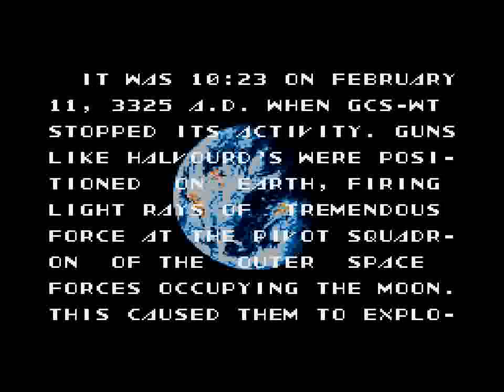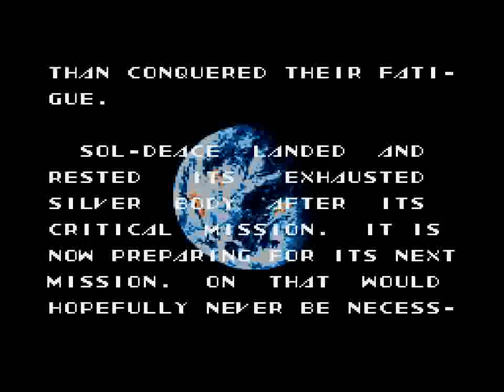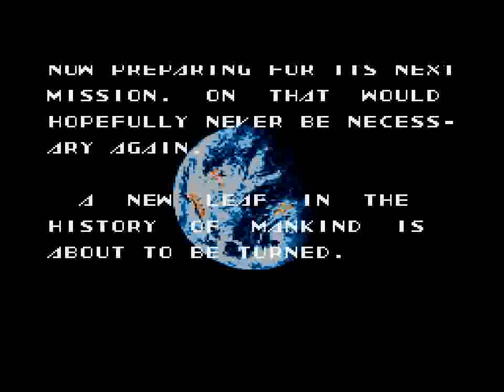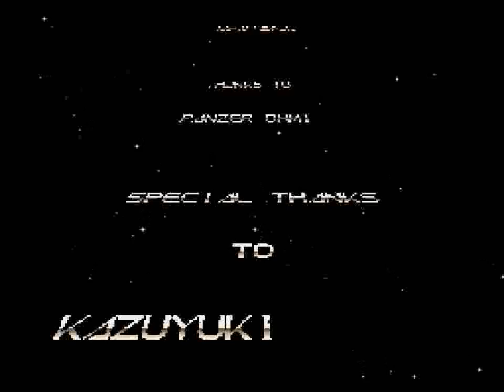Sol Deace (GEN) - Part 2 60 fps